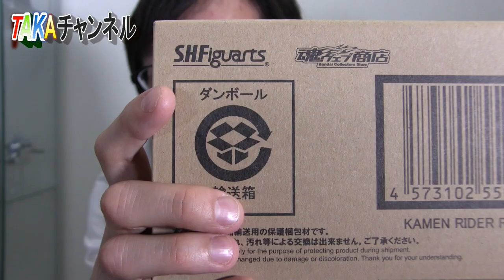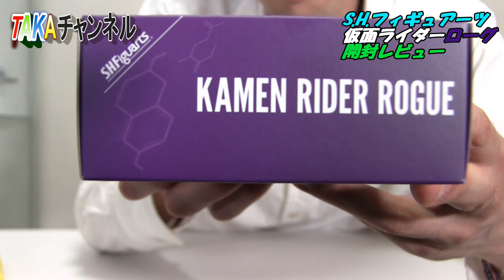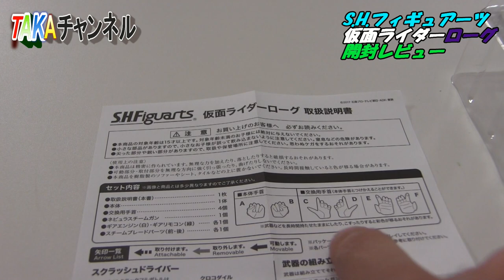【雑レビュー注意！】S.H.フィギュアーツ 仮面ライダーローグ